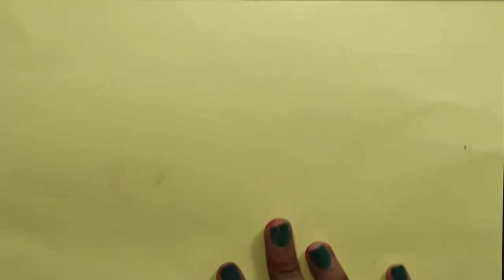How To Make Happy New Year Greeting Card - Handmade Greeting Cards For Special Occasions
Today in this video i will show you how to make wall hangers using waste paper. to make this wall hanger you will need

Blogger

spring craft projects, DIY crafts, recycled crafts, kids crafts, DIY home decor ideas, and wreath making ideas.